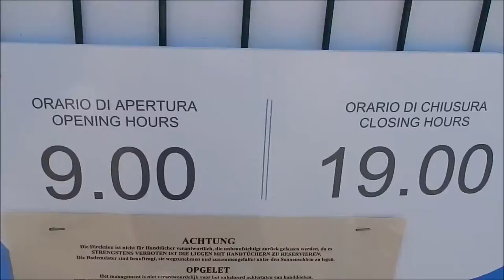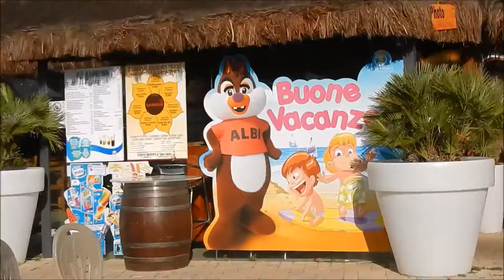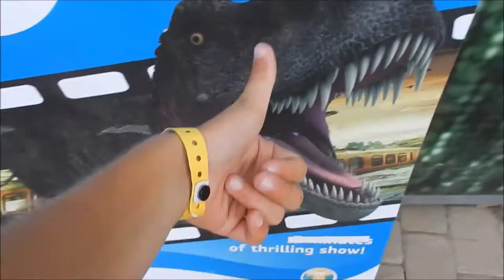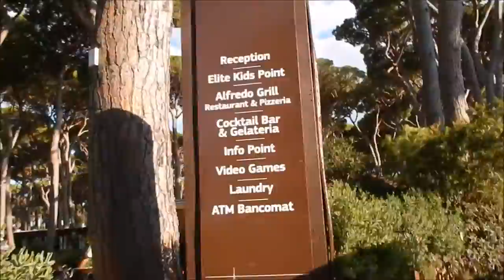ONZE CAMPING (PARK ALBATROS), EXTREEM VERBRAND! | VAKANTIEVLOG #3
DIT IS WEER EEN NIEUWE VAKANTIEVLOG. HIER LAAT IK DE CAMPING ZIEN. IK BEN OOK ERG VERBRAND!